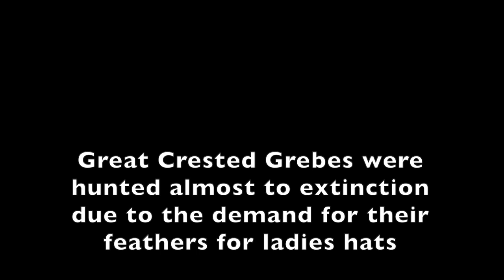The Great Crested Grebe Story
This video follows one Great Crested Grebe family as they dance and romance their way to producing chicks.